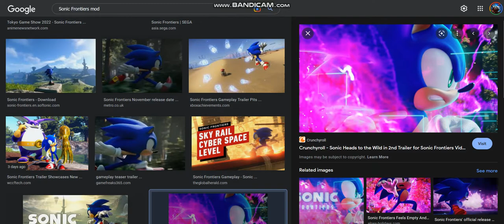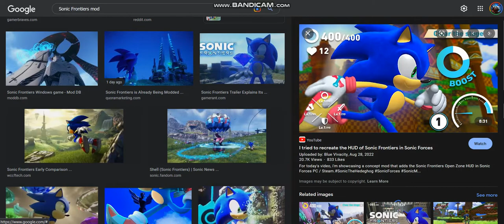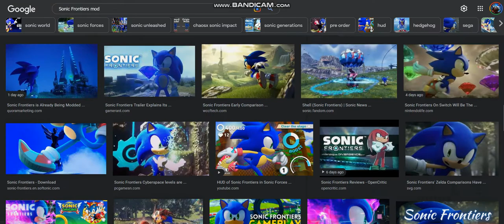Googling Sonic Frontiers Mods Part 2